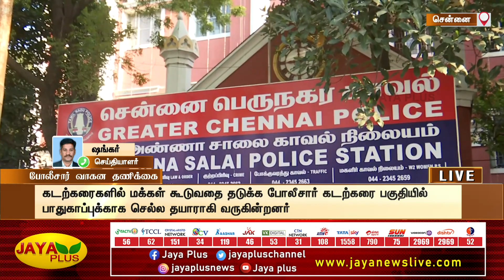புத்தாண்ட முன்னிட்டு பாதுகாப்பு நடவடிக்கையில் சென்னை காவல்துறை | New Year | Chennai